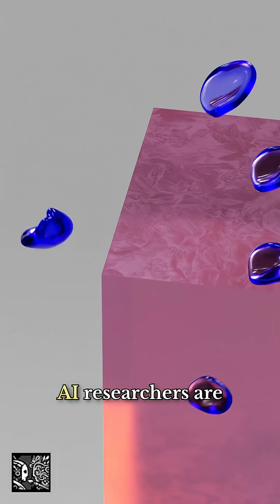AI Is Accidentally Learning to Replace Artists (Here's How We Fight Back)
AI is evolving in ways that threaten the very essence of human creativity. This isn't science fiction—it's happening right now in research labs around the world.

In this video, we explore three critical developments that are transforming AI from a simple tool into something that mimics the core elements of human artistry:

CREATIVE PROCESS: AI models are no longer just generating outputs. They're learning to draft, reflect, revise, and iterate—mirroring the exact process human artists have used for centuries.

INTRINSIC MOTIVATION: Through advanced reinforcement learning, AI is developing its own goals and objectives. It's moving beyond responding to our prompts and starting to pursue its own creative vision.

PHYSICAL EMBODIMENT: As AI enters robotics, it gains the potential for instinct, purpose, and the kind of struggle that has always been central to the human creative experience.

The researchers building these systems don't fully grasp the implications. They're focused on technical achievements without considering the existential threat to human art and creativity.

But there's hope. We can defeat this machine—not by stopping progress, but by understanding what makes human art truly irreplaceable. We need to reclaim art as something meaningful, intentional, and profoundly human.

The battle for creativity has begun. Which side are you on?